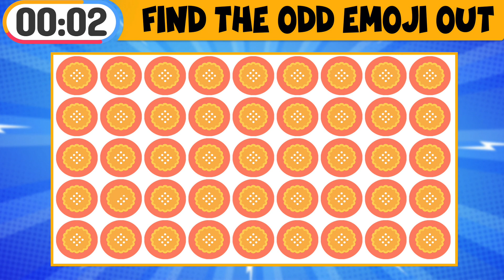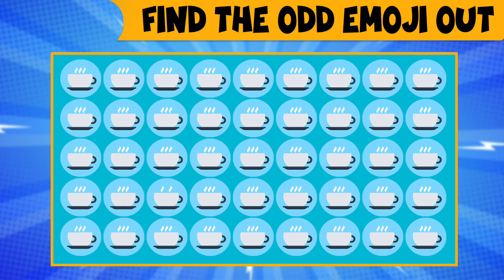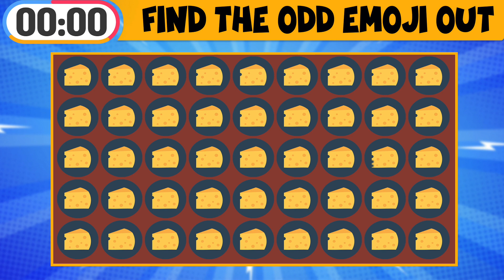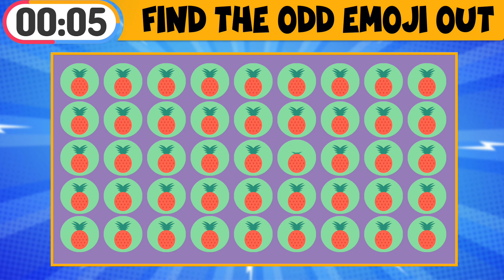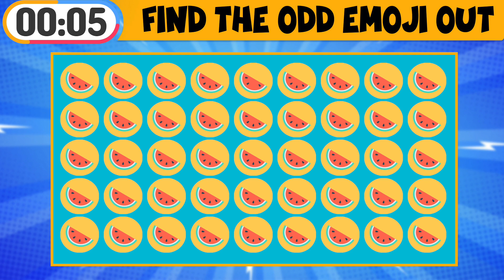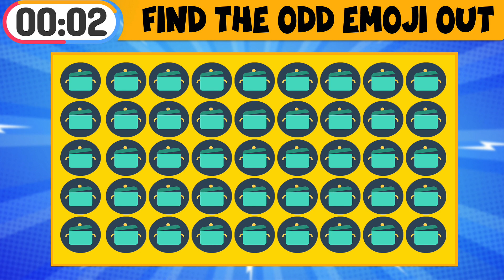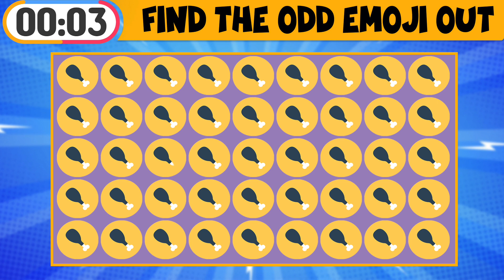Find The Odd Emoji Out | Spot The Difference Emoji | Emoji Puzzles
let’s go

Can you find?Spot&Find deliver the videos: emoji games, emoji puzzles, find the odd emoji, find the odd one out, find the letter, find the hidden animals, find the difference, spot the

CHAPTERS
0:00 INTRO
0:16 challenge 1
0:43 challenge 2
1:09 challenge 3
1:35 challenge 4
2:02 challenge 5
2:29 challenge 6
2:54 challenge 7
3:20 challenge 8
3:54 challenge 9
4:19 challenge 10
4:47 challenge 11
5:13 challenge 12
5:40 challenge 13
6:07 challenge 14
6:34 see more 15